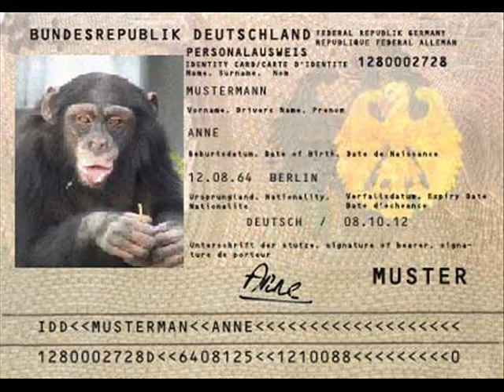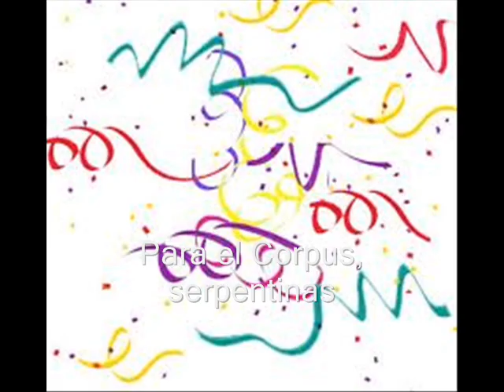Serrat Que bonito es Badalona IES Sentmenat